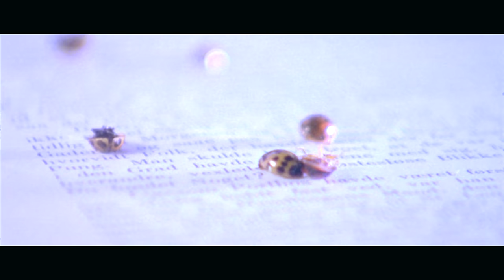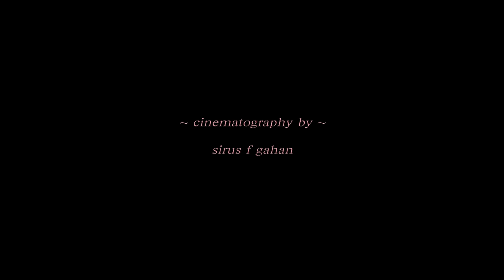Spencer Radcliffe - "Relief" (Official Music Video)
Official music video 'Relief' from the full-length 'Looking In' by Spencer Radcliffe.

Director / Producer: Emilie Norenberg
Cinematographer / Editor / Colourist: Sirus f Gahan
Featuring: Martine Karlsen